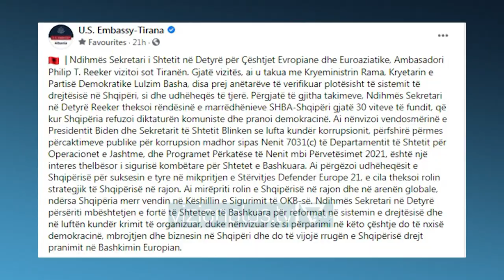Paskal Milo për mesazhet e Philip Reeker - Vizion Plus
Paskal Milo për mesazhet e Philip Reeker.